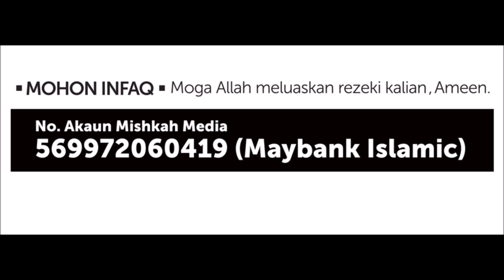Ustaz Abd Rasyid Idris - Tausiyah Khas Kem Remaja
Tausiyah Khas
Sempena Kem Remaja Al - Qayyim Perak 2019

Bersama
Al Fadhil Ustaz Abd Rasyid Idris
Penasihat II
Pertubuhan Kebajikan Al - Qayyim Malaysia

Like Page Mishkah Media

Bantu Media Kami
Mishkah Media
Akaun Maybank